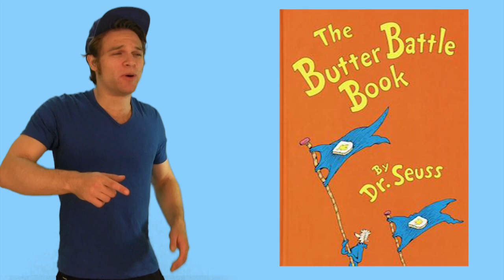Lebanon Civil War Explained for Dummies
In 1982, Israeli tanks crossed the border into Lebanon to hunt down the PLO.  It was supposed to be a quick simple mission to push the Palestinian resistance groups north to protect Israel.  However, the mission quickly became more complicated with heavy civilian causalities.  Israeli Prime Minister Begin was torn over this war.

Learn about Yasser Arafat, President Assad, Palestinian Refugees, and the Shia Muslims in Lebanon.  These events from 1982 are very important to understanding Lebanon Politics, Iran-Israeli Relations, and the rise of the group Hezbollah.

Snapchat username HypocriteTwins